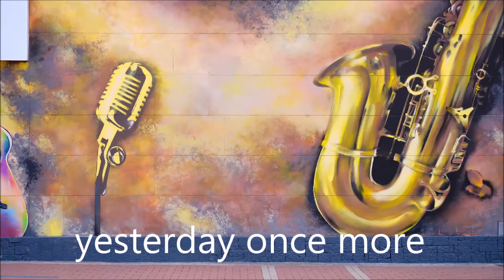yesterday once more ～ inst. Cover (Guitar&A.sax)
2008年11月
YAMAHAプレイヤーズ王国（mysound）にて、インストゥルメンタルギタリスト　イシカツさんとのコラボ作品

guitar：Ishikatsu